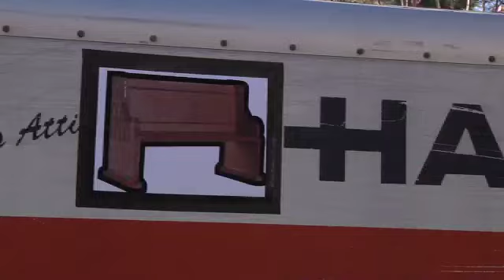Pew Haul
Community Christian Church presents "Missioning Made Easier" through Pew Haul, a satirical commercial parody. Don't invite your friends to church: Pew Haul 'em!